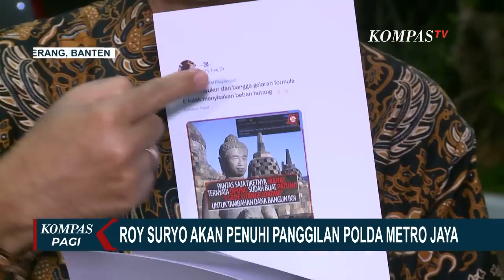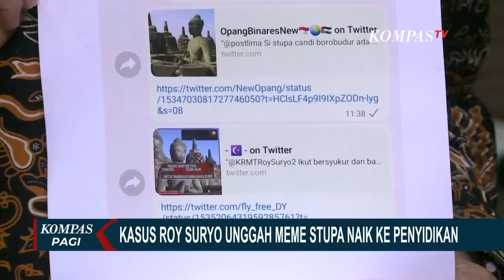Buntut Meme Stupa Candi Borobudur, Roy Suryo Segera Dipanggil Ke Polda Metro Jaya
KOMPAS.TV - Polda Metro Jaya akan memeriksa Roy Suryo sebagai saksi pelapor terkait dugaan kasus penistaan agama.

Mantan Menteri Pemuda dan Olahraga Roy Suryo akan penuhi panggilan sebagai saksi pelapor ke Polda Metro Jaya pada hari Kamis (30/06) mendatang.

Roy suryo, memberikan penjelasan terkait anggapan bahwa dirinya yang mengedit foto stupa yang diduga mirip Presiden Jokowi.

Kurniawan Santoso, pelapor kasus meme stupa Candi Borobudur penuhi panggilan penyidik subdir siber ditreskrimsus Polda Metro Jaya.

Kurniawan datang dengan membawa dua saksi untuk menjalani pemeriksaan sebagai saksi pelapor dalam perkara yang menjerat mantan Menpora Roy Suryo.

Mereka diperiksa selama sembilan jam dengan menjawab 24 pertanyaan penyidik.